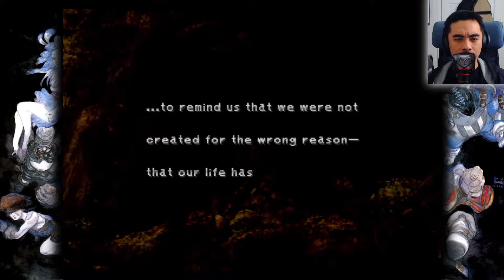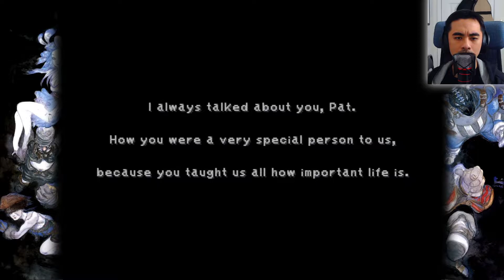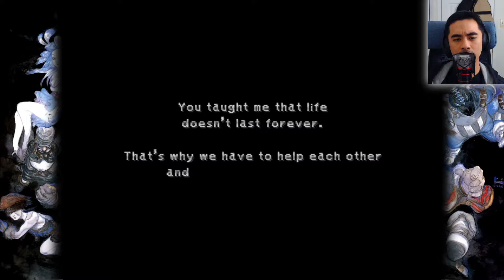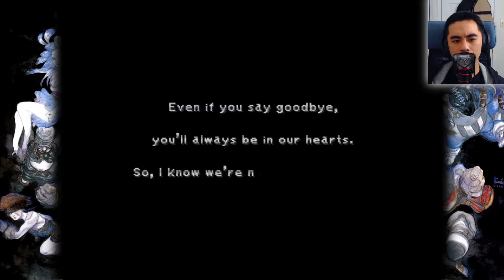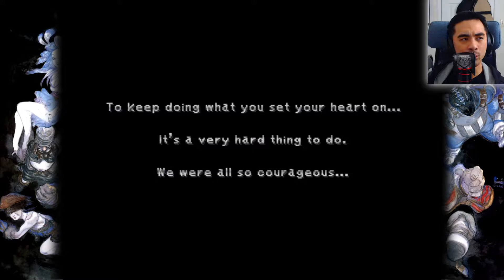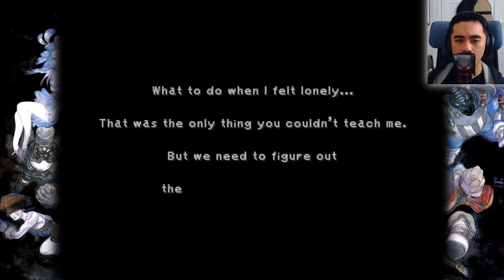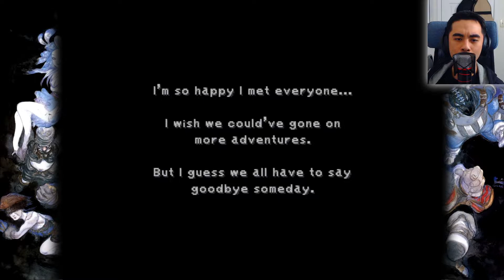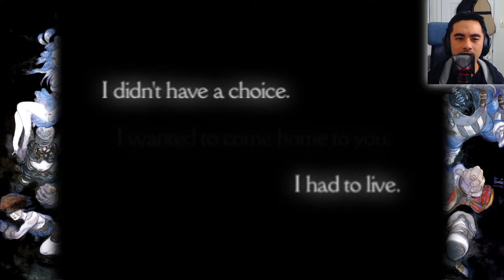We All Have to Say Goodbye Someday ► Final Fantasy IX / Final Fantasy 9 BLIND [episode 47 - END]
That's all folks! As I have mentioned at the end, this was definitely one of the best games I've played. I don't think I've ever full-on cried playing the game, but some heart strings have definitely been tugged here and there. One of my childhood "fantasies" was to always serve or protect a princess. It didn't have to become a love-interest. I just wanted to be a badass ( ᐛ )و

I have been listening to the soundtracks of this game frequently and it has definitely made me stop what I'm doing and just sit there to reflect on life. Tough times always come our way but damn, I'm so happy that I got the chance to exist and feel these emotions, man. Like for real, heart-to-heart talk, I'm thankful for the comforts in life that we take for granted: the sun which rises every morning, the wind, the soil, and our family and friends.

We all gotta die someday, so let's make our only shot at life a good time.

What games am I currently playing?

Have Twitter? Check me out!

We're all here to have a great time so please respect each other. All comments are being moderated for harassment.